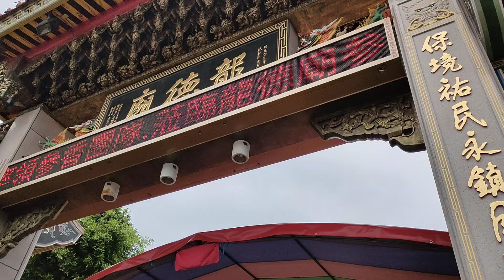2023.02.22（三）~25（六）📢暌違三年的🎊蘆洲保和宮南巡參香四天三夜的活動🎊🤗邀請#觀賞直播加分享🎥南巡參香活動🎆112癸卯年🐰（台北蘆洲保和宮•保生大帝• 神將會•三十六官將）南下高雄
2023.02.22（三）~25（六）📢暌違三年的🎊蘆洲保和宮南巡參香四天三夜的活動🎊🤗邀請
（台北蘆洲保和宮•保生大帝• 神將會•三十六官將）南下高雄會香•四天三夜15台遊覽車^⁠_⁠^出動18尊神將~超級壯觀！

✨天運歲次癸卯年(民國112年)農曆二月初三～初六日南巡參香活動✨
🎉第四天第三站🎊

🎉第三天回代天府住宿🎊

🎉第二天回代天府住宿🎊

一支智慧型手機就能拍攝(傳承)與(信仰)的信念
拍出台灣人對廟宇的在地精神不論畫素好跟壞
我們只有一個理念就是（傳承）
廟宇傳承需要我們一代接一代
我將會帶領大家尋走台灣廟宇各個角落
就讓我們把台灣廟宇給繼續傳承下去吧！
（歡迎大家踴躍分享）

~來拜拜祈求👀到的各位平安幸福賺大錢。陪阿嬤參加（蘆洲保和宮）四天三夜進香祈福!
107蘆洲保和宮進香((15台遊攬車)) Googl相簿(影片照片)

蘆洲仕紳李氏祖先為「兌山李氏」家族，居於福建泉州府同安縣的兌山地區，當年他們恭請同安縣白礁鄉內的白礁慈濟宮祖廟[1]的保生大帝分靈金身、中壇元帥及虎爺渡海來台，以保平安，入墾大台北地區，在蘆洲建有一草寮小廟祭祀。

臺灣日治時期明治四十三年（西元1910年），兌山李氏的李樹華（蘆洲李宅古厝的建造人），以清代貢生的身分，約集族內先賢與各莊頭人研討建造大廟，獲得眾人的贊同，經費由樓仔厝角、水湳角、溪墘角、土地公厝角、三重埔角、八里角、社子的崙仔頂角（現為永倫里）等七角頭共同負擔，命名為「保和宮」，興建之初，受到官方的反對，李氏等仕紳多次向日本政府申請建廟，經無數波折才得以興建。

保和宮是臺灣現存極少數同時具有石雕對場作及木結構場作之建築。除了保生大帝以外，也奉祀泉漳的其他神明，廟內懸有「道大德宏」及「神恩浩盪」的古匾。每逢農曆三月十五日保生大帝誕辰。由境內七角頭主持神豬比賽，為蘆洲、八里、五股、三重等地區香火鼎盛的廟宇之一

2015年12月5日進行大殿百年古蹟修復工程，並於10月24日恭迎保生大帝暨正殿眾神移置前方臨時行宮。
2016年3月11日公告指定為新北市市定古蹟。

保生大帝為中國閩南地區所信奉的醫神，俗稱「大道公」、「吳真人」、「花橋公」。
據文獻記載，保生大帝為北宋閩南人士，本名吳?（音韜），生於979年（宋太宗太平興國四年）三月十五日，卒於1036年（宋仁宗景佑三年）五月初二，登白礁村北文圃山龍池岩採藥時，失足落崖，享年五十八歲。家鄉為福建泉州同安明盛鄉積善里白礁村，今屬漳州市龍海縣角美鎮。

父名吳通，母為黃氏，貧病早逝。吳?初習捕蛇、採藥，後學針灸、湯藥，醫名逐漸傳播民間，宋朝楊志《慈濟宮碑》記載其逝世後鄉人私諡為「醫靈真人」，供奉為地方神祇，於青礁建立「龍湫庵」奉祀。

莊夏-白礁《慈濟宮碑》記載:[歲在辛未（1151年，南宋高宗紹興二十一年)，肇?祠宇]，說明了白礁的建廟年代，楊志《慈濟宮碑》亦載同年吏部尚書顏師魯奏准朝廷於青礁建廟，青礁為吳?生前煉丹施藥之處。1166年（宋孝宗乾道二年）賜廟額"慈濟"。因神蹟傳說流布，及歷代朝廷追封，遂成為閩南地區重要民間信仰。而隨同安移民遷徙，也成為台灣、東南亞同安籍人士信奉的鄉土保護神。

民間傳說關於保生大帝的神蹟非常多，諸如：一日大帝在山中採藥，遇見一隻老虎，因吃人而被骨頭哽住咽喉痛苦難當，乃懇求大帝醫治，大帝即取出骨頭並以咒水為其治療；老虎跪地答謝，立誓從此不再傷人（這是史上第一隻會發誓的老虎），並自願作為大帝的坐騎，後來也成為保生大帝廟的守護神，民間奉之為「虎爺」。又一回，一條龍因罹患眼疾乃化為人形求醫，大帝識穿其原形即為之敷治，神龍眼疾痊癒即飛天而去，此即民間盛傳保生大帝「點龍眼」、「醫虎喉」的典故。